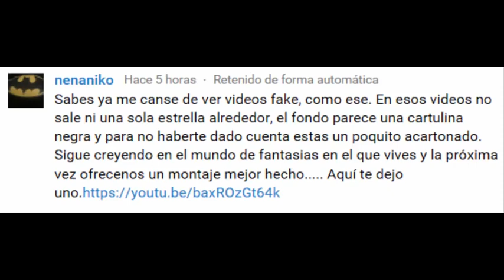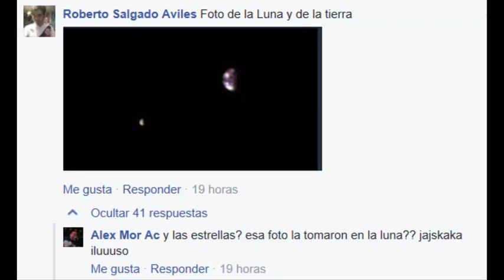¿Porque no hay estrellas en las fotos del espacio y los planetas ¿Engaño de la NASA o ignorancia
Vídeo resubido del Canal Alerta Pastores Masones Infiltrados.El llorón de Oliverga Ibañez le denunció el último vídeo en el cual hablaba de la polémica que tuvo este con Pedro Duque.Ahí se ve quienes son en realidad estos "buscadores de la verdad", unos meros inquisidores.